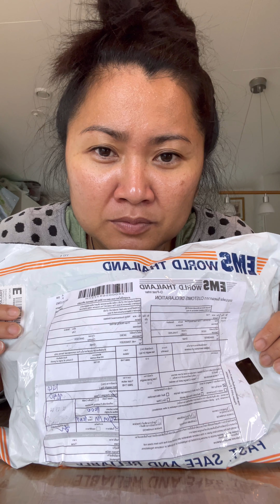ธำมรงค์ ของอาจารย์ โอเล่ ญาณสัมผัส จากรายการ THE GHOST SECRET ได้รับแล้ว!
ได้รับธำมรงค์แล้ว ดีใจมากๆเลยค่ะ! ขอขอบคุณรายการ THE GHOST SECRET และ อ. โอเล่ มากๆที่ทำ ธำมรงค์ขึ้นมาเพื่อเป็นที่ยึดเหนี่ยวทางจิตใจ ในสถานการณ์แบบนี้ค่ะ🥰